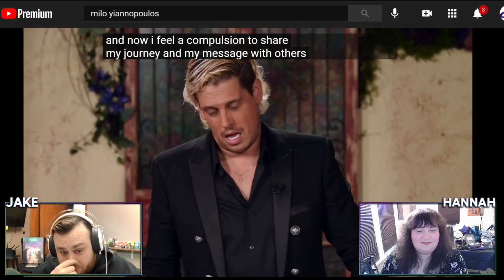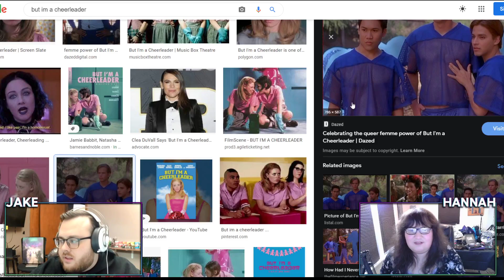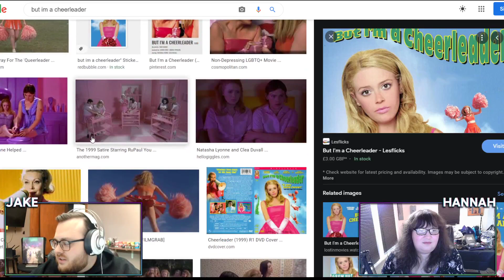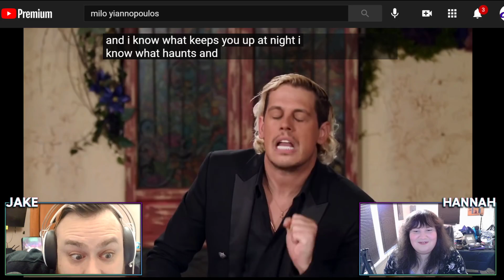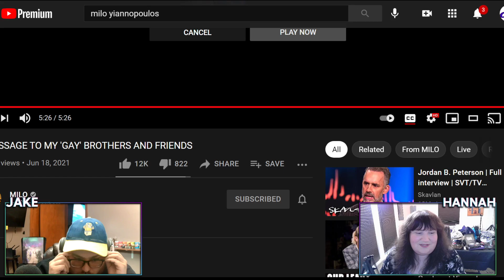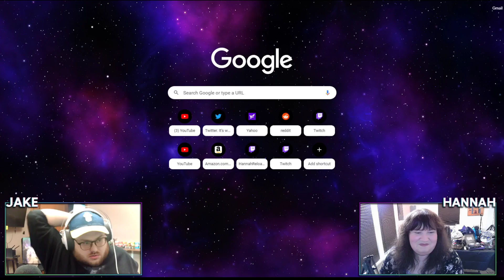Milo Yiannopoulos is Starting a Conversion Facility... Yes Really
Milo, famous straight man

Jake's Twitter- @ActualCorn

Hannah's Twitter- @HannahReloaded